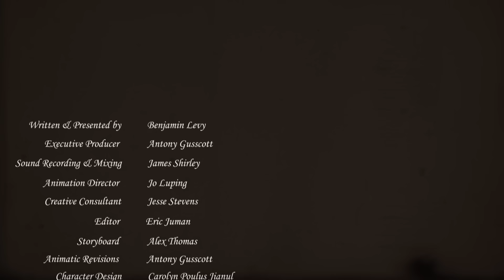1924. The year Jazz crashed Classical Music’s party - Rhapsody in Blue by George Gershwin (Ep.16)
George Gershwin’s Rhapsody in Blue captured the spirit of American culture and art in the early 20th century - Exuberant, restless innovation, and a healthy disregard for the rulebook.

Composer: George Gershwin
Work: Rhapsody in Blue
Performer: Earl Wild, Boston Pops Orchestra
Conductor: Arthur Fiedler
Year: 1995 (recorded 1959)
Label: RCA
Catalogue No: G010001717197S